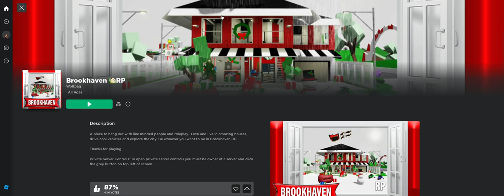📺🕹️ Super Cool David - roblox Series - Episode 5 - BrookHaven - December 2022 - with darius 🕹️📺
📺🕹️ Super Cool David - RoBlox Series - Episode 5 - BrookHaven ! 🕹️📺
Hi guys and welcome back to another episode of Super Cool David & Darius !
©️ Super Cool David Team ❗